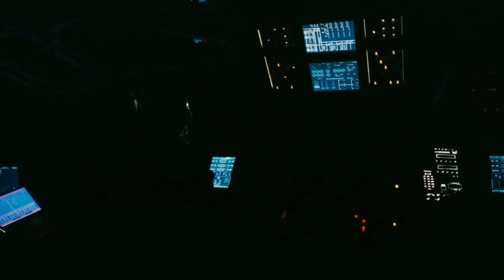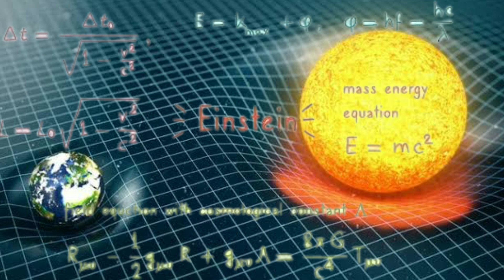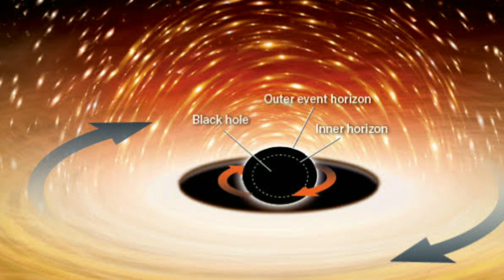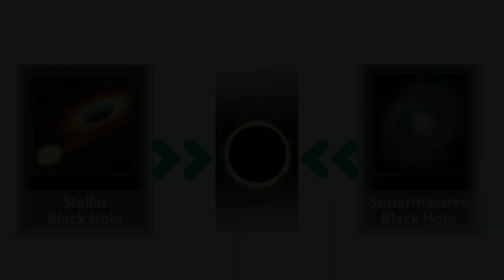Black Hole || Why Does Time Get Slow In The Black Hole?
Description:-

Exploring Black Holes

Welcome to our mind-bending journey into the mysterious realm of black holes! In this captivating video, we dive deep into the cosmic abyss to explore the fascinating phenomenon that has puzzled scientists and sparked the imagination of millions. Prepare to be awestruck as we unravel the secrets of these enigmatic celestial objects and unravel the fabric of space-time itself.
Join us as we embark on an extraordinary adventure through the universe, where we'll demystify the mind-boggling concepts surrounding black holes. From their formation to their mind-bending properties, we'll take you on an exhilarating ride filled with mind-expanding visuals and cutting-edge scientific explanations.
Get ready to witness the astonishing power of gravity as we delve into the captivating effects of black holes. Discover how these cosmic giants warp time, distort light, and devour everything that comes within their grasp. Marvel at the mind-bending phenomenon of spaghettification and learn how black holes bend the laws of physics in ways that defy comprehension.
But it's not all theory and speculation-prepare to witness some of the most captivating real-life examples of black holes in action. From supermassive black holes lurking at the center of galaxies to the awe-inspiring collisions of black holes, we'll showcase the latest discoveries and mind-blowing astronomical phenomena.
Whether you're an avid space enthusiast, a science lover, or simply curious about the wonders of the universe, this video is for you. Our expert team of astronomers and astrophysicists will guide you through this mind-bending journey, breaking down complex concepts into digestible, awe-inspiring moments.
So, buckle up and prepare to be transported to the edge of known reality. Join us as we explore the unfathomable depths of black holes, where the laws of physics cease to exist, and the possibilities are as infinite as the cosmos itself. Don't miss out on this incredible adventure-it's time to expand your horizons and discover the mesmerizing world of black holes!

black hole
black hole edit
black hole part 2

Tauqeer Ansari... Lucknow Uttar Pradesh (India)